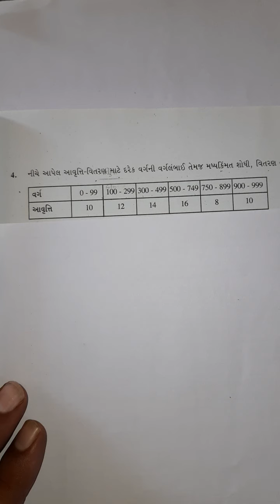ધોરણ 11 વિષય - આંકડાશાસ્ત્ર , પ્રકરણ 2 (ભાગ 7)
માહિતીનું નિરૂપણ,  સ્વાધ્યાય 2.1 દાખલા નંબર 4